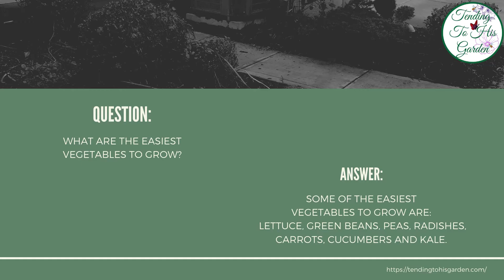What Are the Easiest Vegetables to Grow | South Florida Landscape Design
Continuing our South Florida landscape design FAQ series, we are going to look at what are the easiest vegetables to grow!

We service the following South Florida areas:
- Bradenton
- Sarasota
- Osprey
- Nokomis
- Venice
- Englewood
- North Port
- Charlotte
- Punta Gorda

What Are the Easiest Vegetables to Grow